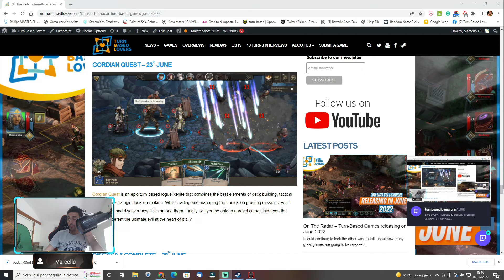Undergrave | Single-Player Roguelike RPG | Gameplay first look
Undergrave is a tactical roguelike which moving, jumping, managing your stamina, dashing and 𝘁𝗵𝗿𝗼𝘄𝗶𝗻𝗴 𝘆𝗼𝘂𝗿 𝘀𝘄𝗼𝗿𝗱 𝗮𝘄𝗮𝘆 strategically is vital for success.